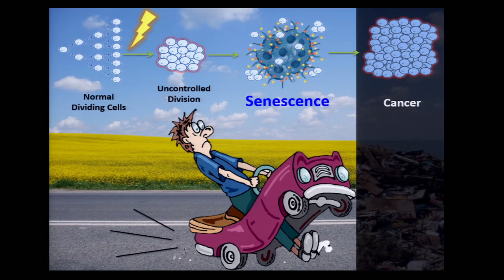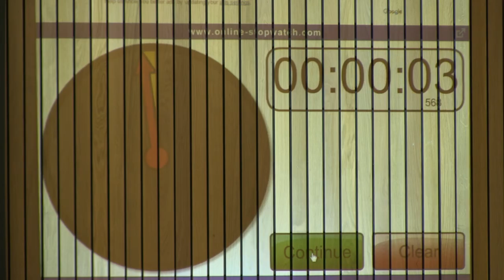Priya Hari's Three Minute Thesis - Senescence: The Emergency Brake on Cancer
Priya Hari is the runner up of the 2016 competition. She is from the Deanery of Molecular, Genetic and Population Health Sciences and presented her 3 Minute Thesis talk entitled ‘Senescence: The Emergency Brake on Cancer’.